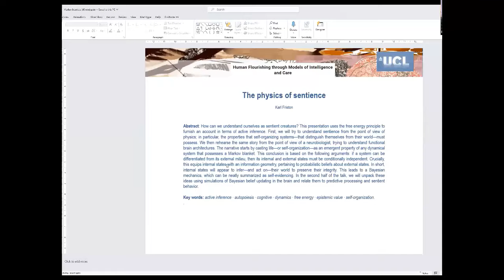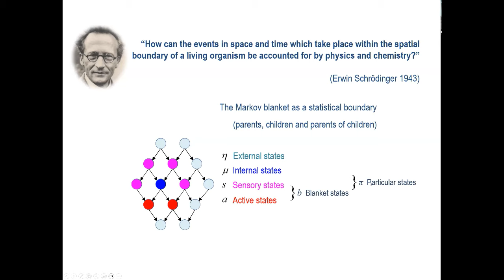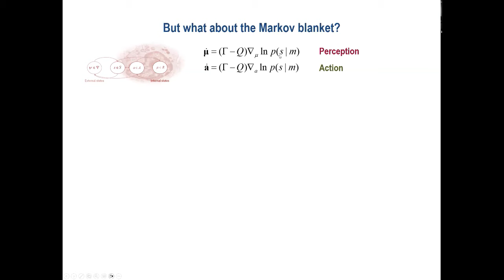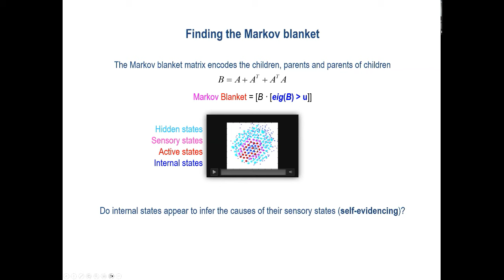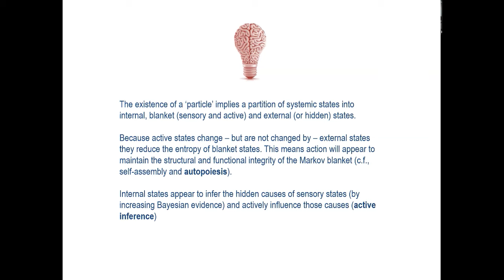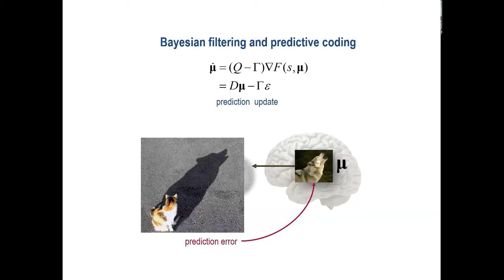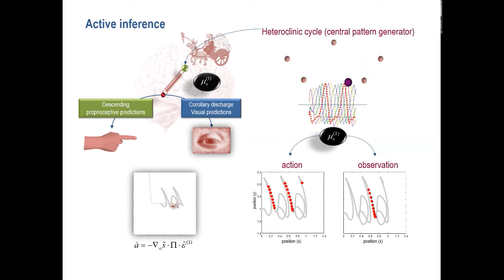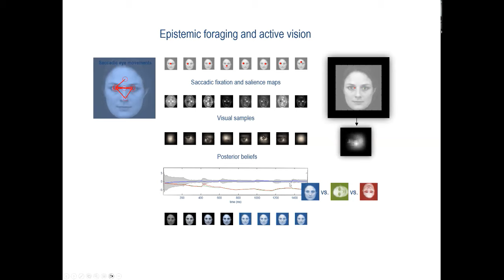The Physics of Sentience by Karl Friston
This is a talk that Karl Friston gave at a meeting on Human Flourishing through Models of Intelligence and Care meeting hosted at the Allen Discovery Center at Tufts in 2023.